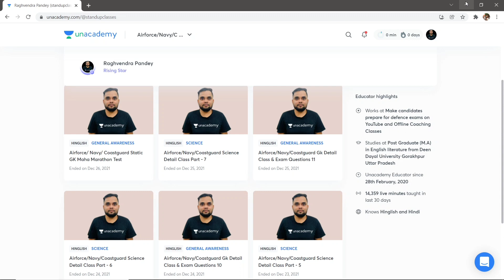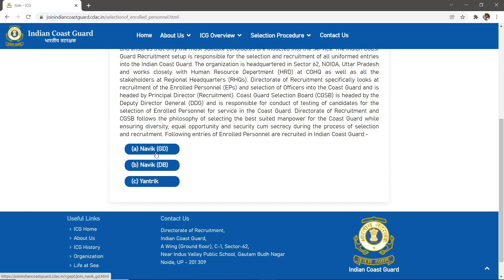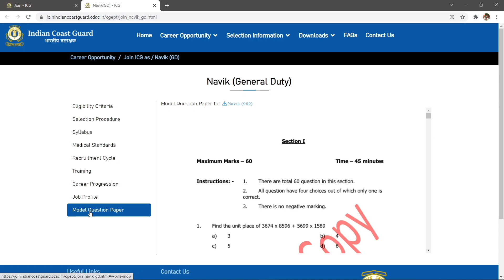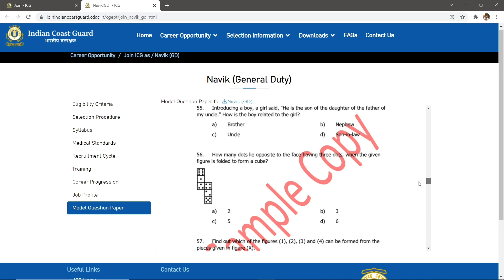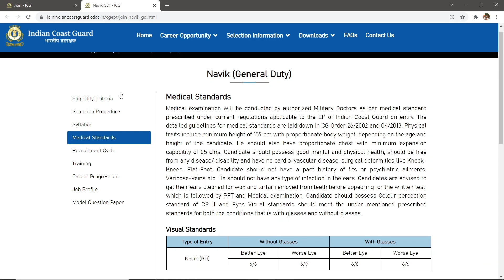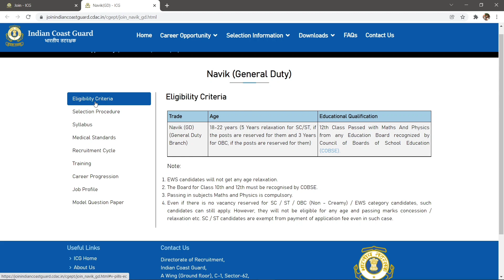lndian coastguard DB GD New Recruitment Batch 2022 | Indian Coast guard official Sample Paper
coast guard navik
Coast guard exam sample paper
Coast navik GD
Coast guard Navik DB